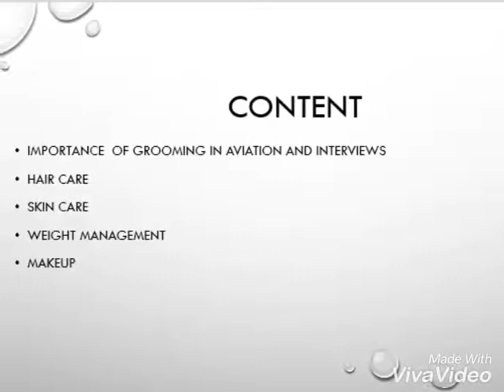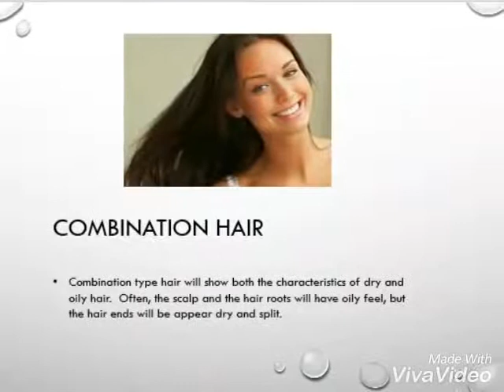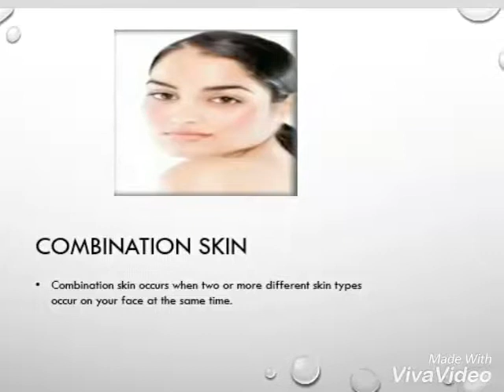Grooming presentation ,frankfinn grooming presentation grooming ppt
Frankfinn grooming presentation